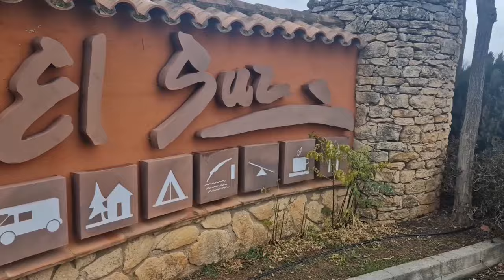Into the Mist in our Motorhome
We just keep climbing up a mountain heading for Rhonda driving into the mist . see the winding roads we travel on . Do we make it to the campsite for the night .Follow our adventure through Spain in our motorhome with our dogs .🔔Hit subscribe to join our traveling family & never miss an update on motorhome adventure, real-time vlogs, travel tips, and loads of laughter.